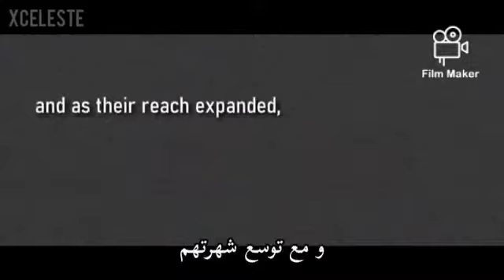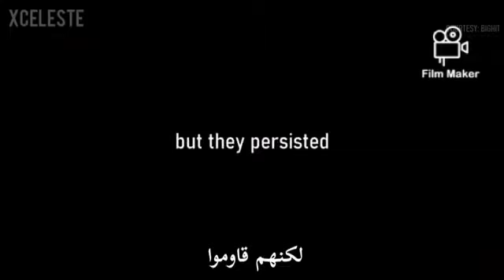اهم بدااليات فرقة BTS مند ترسيهم سنة 2013❣️💦👑💦👑❤👑❤💦